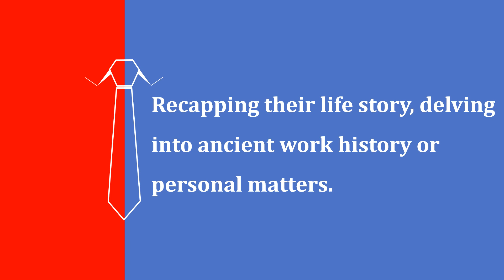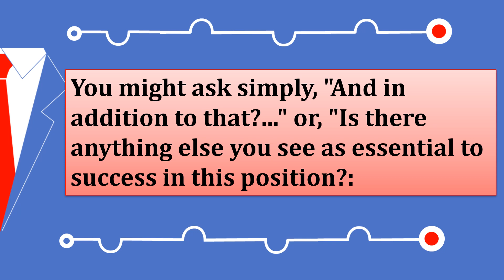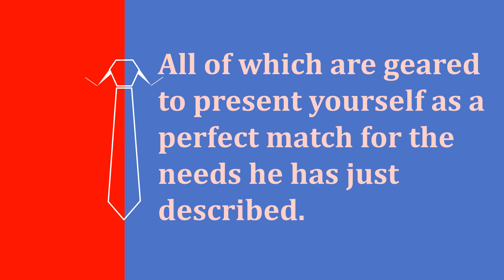INTERVIEW Q 1